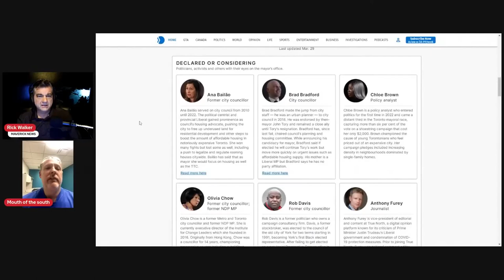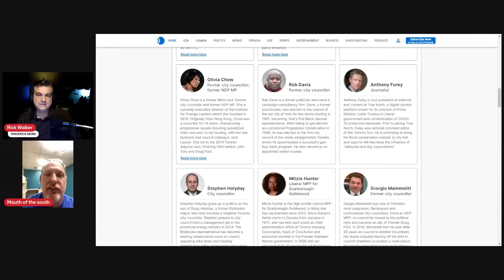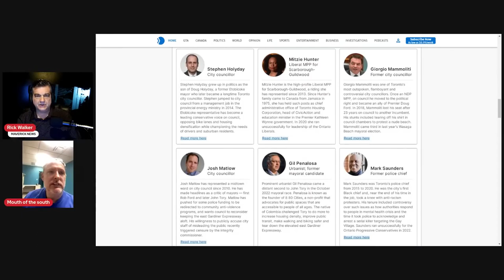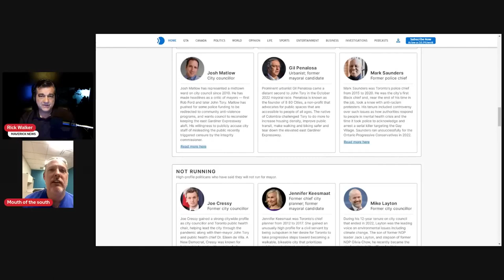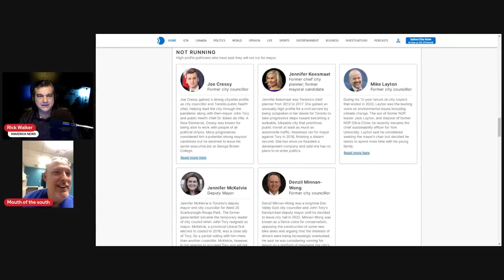Maverick Multimedia interview with Rick Walker, Barrie Thong Man, Mouth of the South, and Chris Sky.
this video was streamed on March 30th 2023.